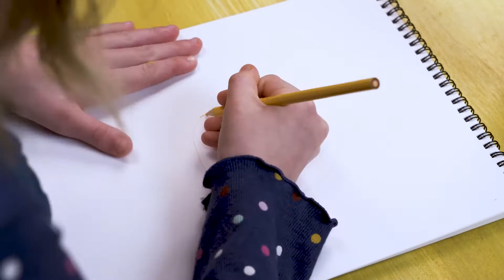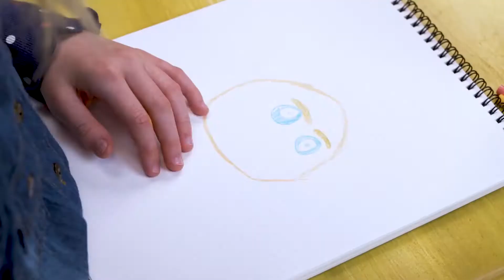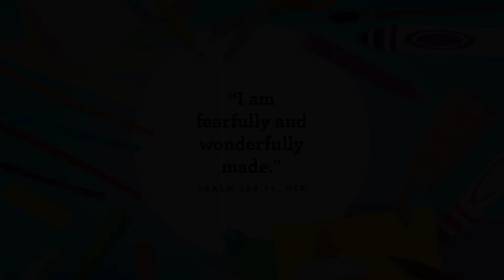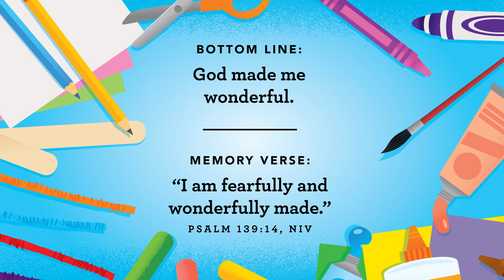Northpark Kids | Pre-K - Awesome Artist : Week 4 (August 28, 2022)